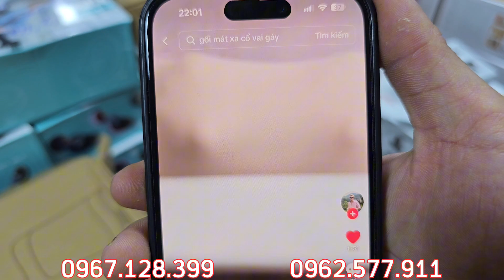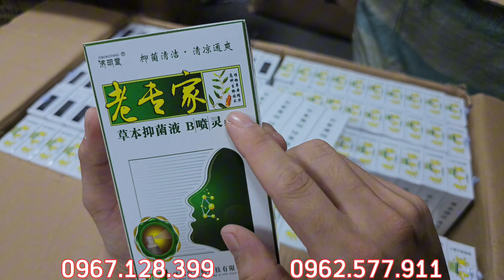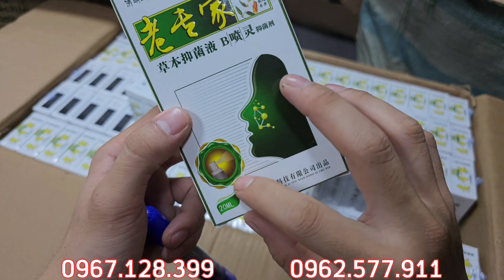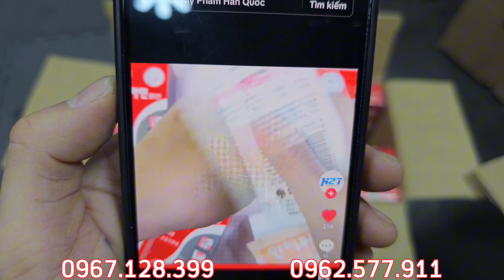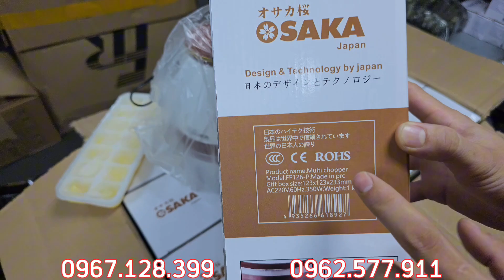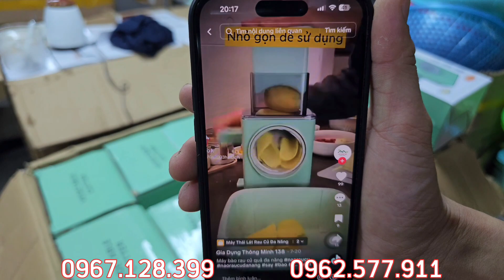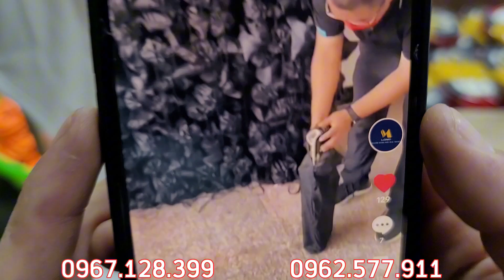Nhiều hàng mới - giá tốt, đồ gia dụng thông minh, đồ nghề kim khí bãi nhật - 0967.128.399